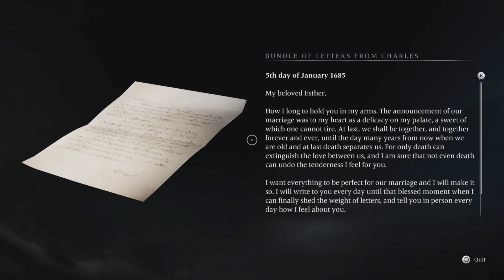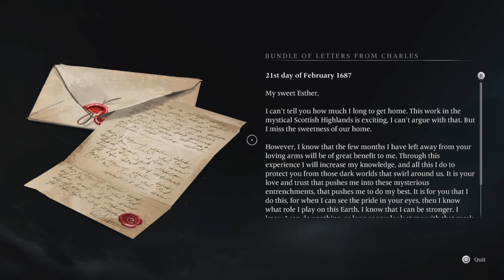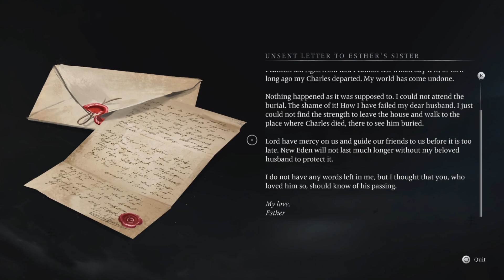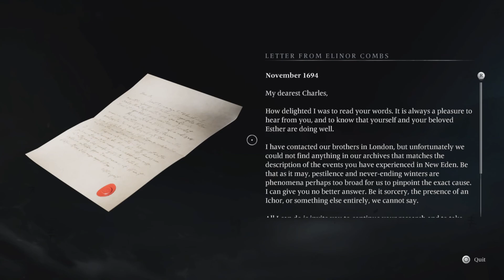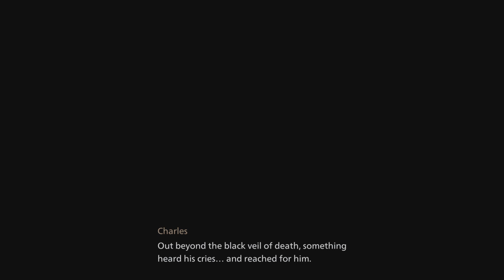NEW GAME....... Featuring/pri.juuce